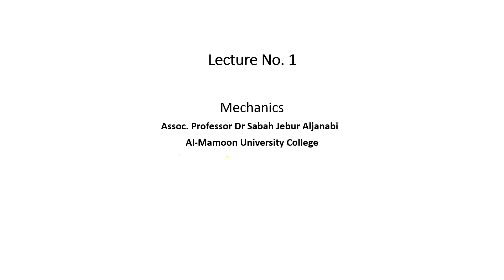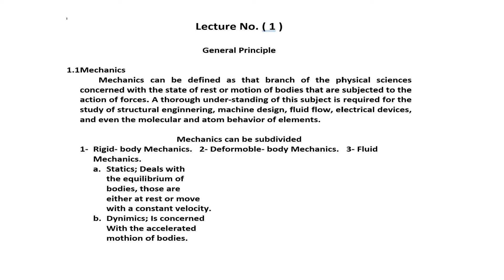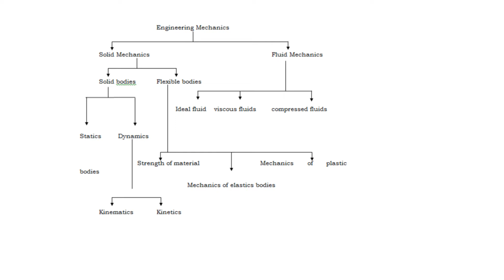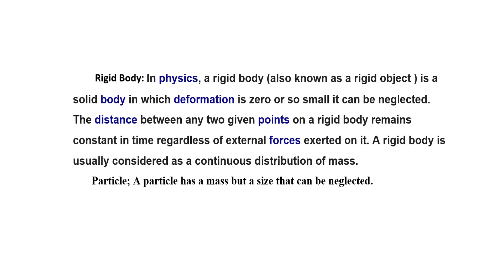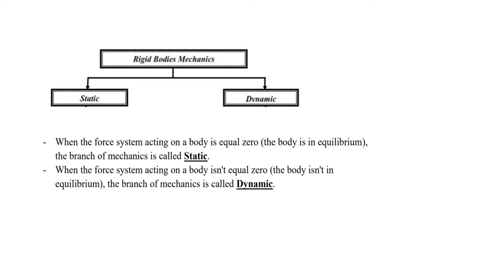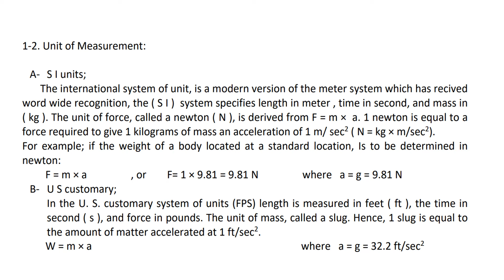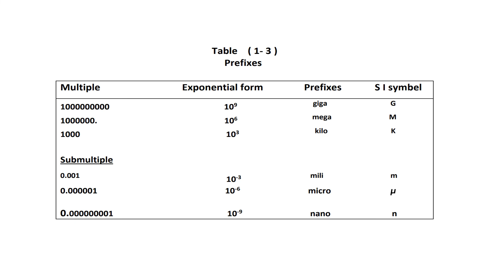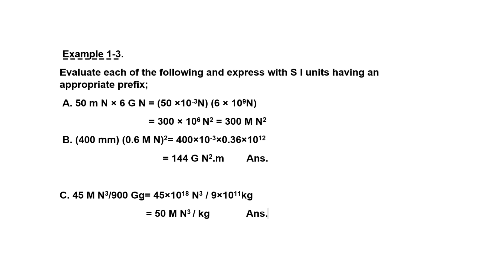Lecture No 1